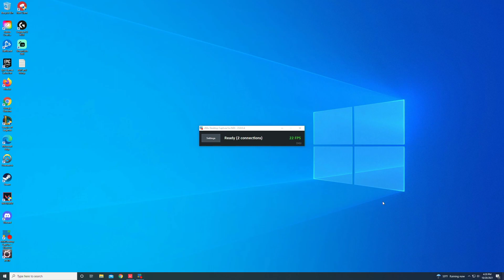NJCAAE Week 6 - Valorant